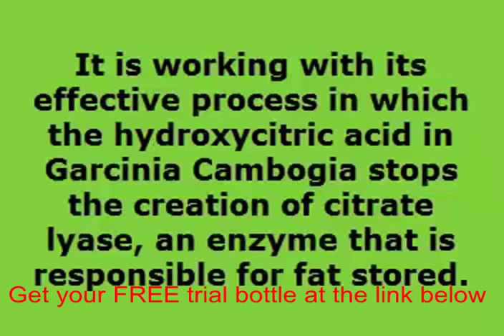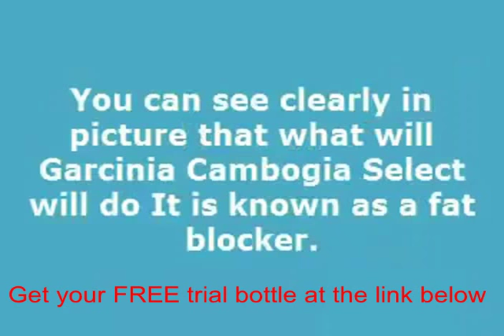Premium garcinia cambogia legit